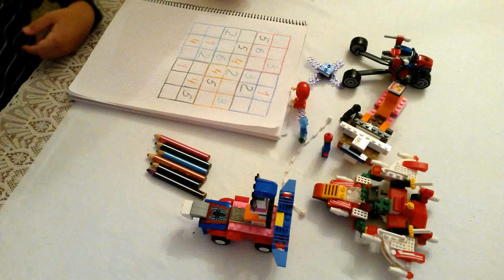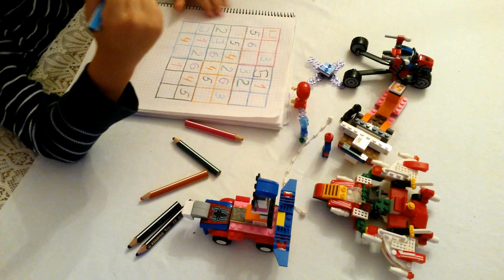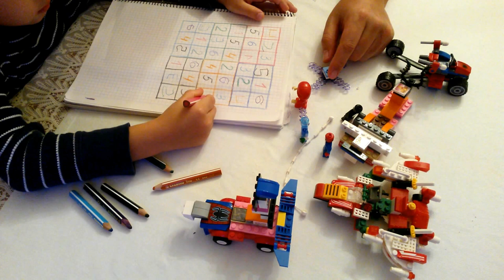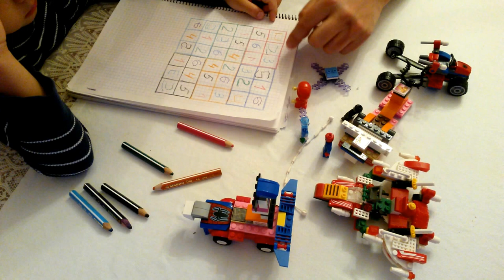Развивающие игры для детей судоку - Урок 11 - 1 Minute Story NS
Развивающие игры для детей судоку - Урок 11 - 1 Minute  Story NS - Серия обучающих уроков по судоку для детей как школьного так и дошкольного возраста, помогает в развитии логики и мышления.

Произведение «Развивающие игры для детей судоку - Урок 11 - 1 Minute Story NS» созданное автором по имени Nurlan Shantayev, публикуется на условиях лицензии Creative Commons «Attribution» («Атрибуция») 4.0 Всемирная.